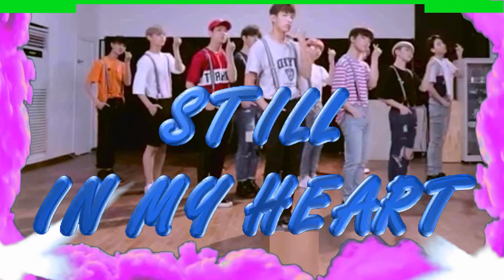MIKLAS LINDAS STILL IN MY HEART/D B/